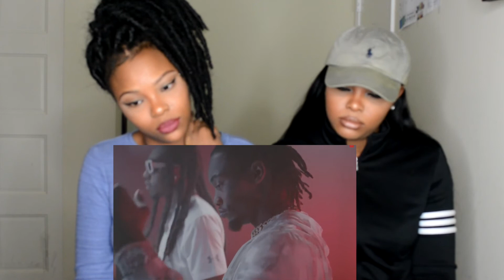Migos - 11 Birds {Official Video} REACTION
Hope You'll Enjoy Our Videos.
IG & SC - NOLABRATS & KITASWORLDD